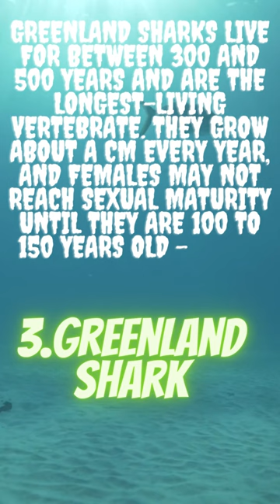Top 10 long life span Animals in the world!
Top 10 long life span Animals!
Animals living under natural conditions rarely approach their maximum possible age because of very high death rates due to infant mortality, diseases, predators, bad weather, habitat destruction, or competition for food and shelter.

Macaw
Recognisable by their brightly covered feathers, macaws are members of the parrot family. They have a long lifespan and, in the right environment, will live to be 60 to 80 years old. There are at home in the rainforests and feed on a mix of nuts and seeds. Unfortunately, though, the majority of these beautiful birds are endangered in the wild and a few are already extinct due to habitat degradation and the illegal pet trade.
African Elephant
African elephants are the largest living land animals and, with an average lifespan of 70 years, one of the oldest. Experts are able to tell the age using several characteristics including their size and number of teeth. It’s a process that requires observational skills and a lot of practice! Females reach breeding age around 10-12 years old and, unlike us, they may remain fertile for the rest of their lives. They may give birth to around 7 babies in total. Being a mummy elephant is no easy task though. Their pregnancy lasts 22 months, which is almost three times as long as a human pregnancy!
Longfin Eel
Longfin eels typically live up to 60 years old though the longest living on record reached 106! They are native to New Zealand and Australia and spend most of their life hiding in freshwater streams before migrating to the Pacific Ocean to breed. They only do this once in the lifetime and die after spawning. They are very slow-growing animals, growing only 1-2cm a year, but females eventually grow to an impressive 73–156 cm in length.
It’s not just the Galapagos Giant Tortoise size that’s worth noting; it’s also their age. They can live to be well over 100, with the oldest known to be 152! The oldest is not the most famous, though. Lonesome George was the last remaining Pinta Island Tortoise on the islands and, for a while, the world’s rarest creature. He died in 2012 at around 100 years of age. Like many of the animals on our list, giant tortoises have a slow pace of life, munching on grass and other vegetation, basking in the sun and resting for up to 16 hours a day.
Red Sea Urchin
Red sea urchins are believed to be almost immortal and are known to live for over 200 years with no signs of ageing. They are far more likely to be eaten by a predator than die of an age-related condition, and a 100-year-old is just as healthy and able to reproduce as a young individual. Finding the age of these spiny echinoderms is possible by measuring the levels of carbon-14, a process known as radiocarbon dating.
Koi Fish
The average lifespan for Japanese Koi is around 40 years though they can live a lot longer if living in the right conditions. One particular koi, named “Hanako”, was the remarkable age of 226 when she died in 1977. Scientists were able to estimate her age by counting growth rings in her scales.
Bowhead Whale
Bowhead whales can live for over 200 years, which is longer than any other mammal. It’s not always easy to tell their age, though, as they spend their lives in the Arctic and sub-Arctic and can outlive the researchers that study them. One way to estimate age is to base it on fragments of harpoons left in the blubber of captured animals – one individual had harpoon fragments dating back to the 1800s! Another way is to use DNA to estimate lifespan, with scientists suggesting bowhead whales can live to the grand old age of 268!
Greenland Shark
Greenland sharks live for between 300 and 500 years and are the longest-living vertebrate. They take life very slowly, moving at an average of 0.76 mph. They grow about a cm every year, and females may not reach sexual maturity until they are 100 to 150 years old – that’s one long childhood! Despite their huge size and long lifespan though, these sharks have been a mystery to scientists for years. It was only recently that they discovered a new method of estimating age that involves radiocarbon dating the lens of the eye. New tissues are added to the lens every year and it is possible to tell the age by how much carbon isotope is present in the tissues.
Ocean Quahog
Ocean Quahogs are an edible clam with an impressive lifespan. Many will live to see their 400th birthday and the oldest one on record was 507 years old when it was caught off the coast of Iceland in 2006. Scientists were able to determine the age by counting growth rings on the shell, similar to how we age trees. They can also find out other information too. How the shells form over time tells scientists how the oceans have changed throughout the years – they are a living creature and a picture of life in a changing world!
Immortal Jellyfish
Can you imagine being immortal? Reaching old age and then instead of dying, going back and starting again as a baby?